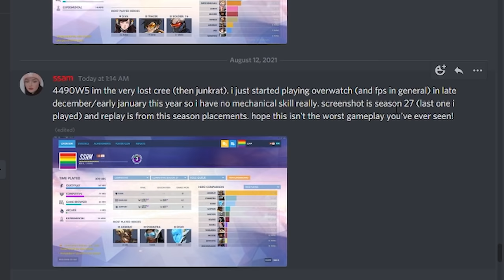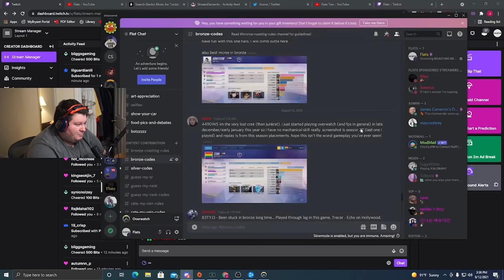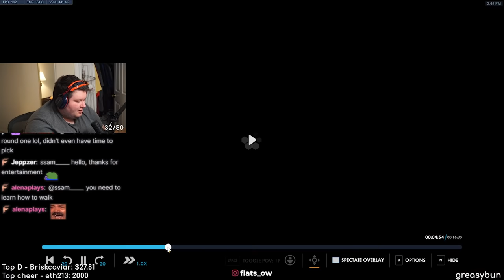I spectated a bronze dps but slowly turned it into a Jay3 roast